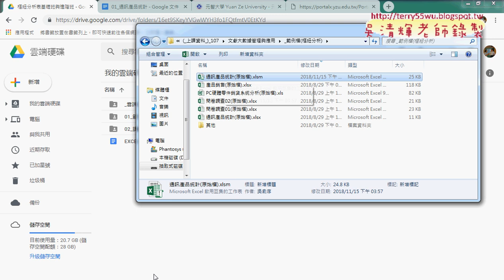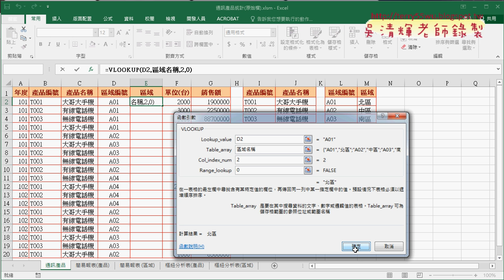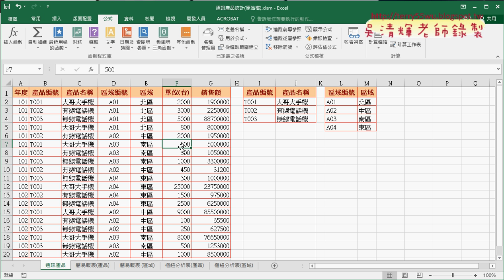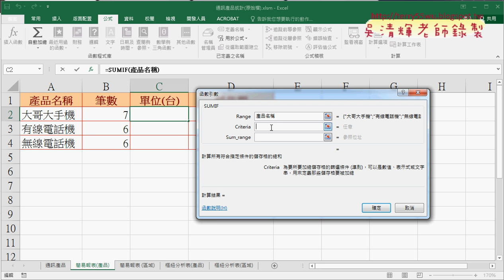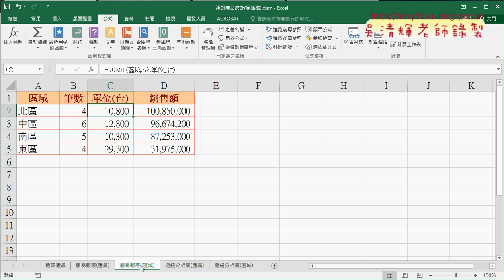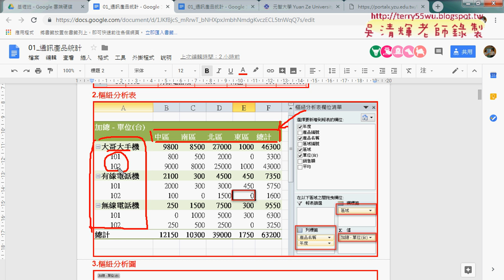01 通訊產品資料正規化與簡易報表複習